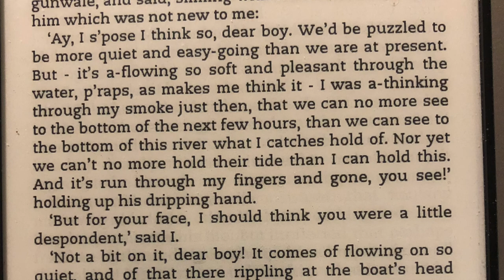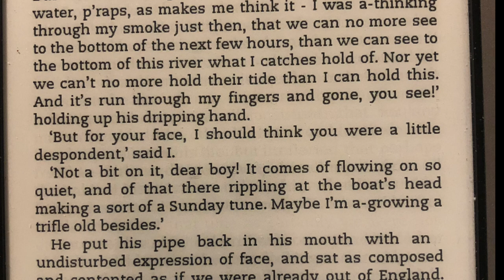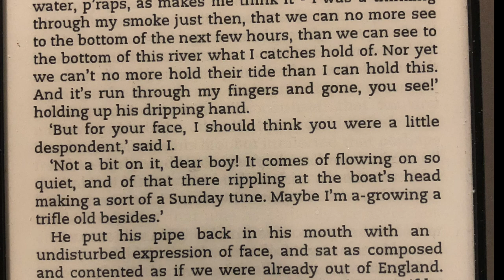Run Through My Fingers and Gone You See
Week 12 songaweek2022. This week I read Great Expectations by Charles Dickens while self-isolating with COVID-19. I'm on the mend but turned to Charles for my lyrics because I haven't felt much like writing this week. Rough iPhone recording and the video is just the photo I took of my e-reader when I first encountered this lovely little passage and wanted to remember it.

We’d be puzzled to be more quiet and easy than we are at present
But this water, it’s all flowing so soft and pleasant
I was thinking through my smoke just then

And it’s run through my fingers and gone you see

We can no more see to the bottom of the next few hours
Than we can see to the bottom of this river I’m catching hold of
Nor yet we can’t no more hold their tide than I can hold this